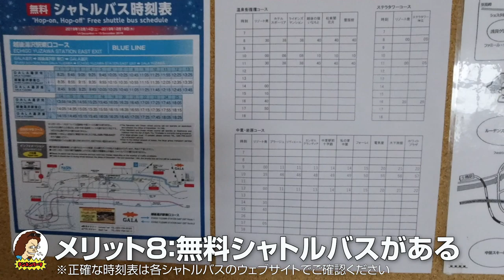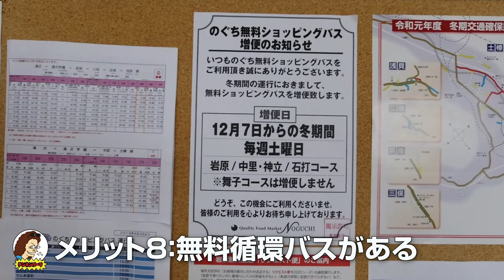湯沢町のリゾートマンションに住むメリット＆デメリット全部話します！#36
湯沢町のリゾートマンションに移住して約１ヶ月生活したところで、今現在わかったメリットとデメリットをご紹介！